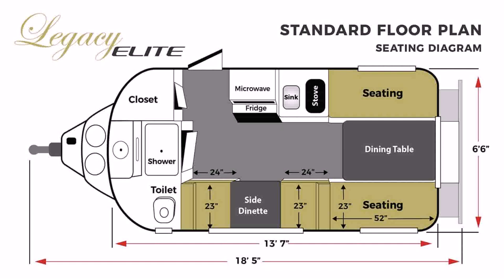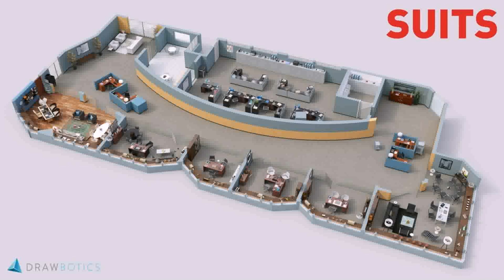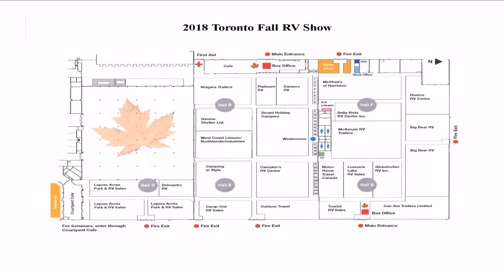Rv Floor Plans With Office